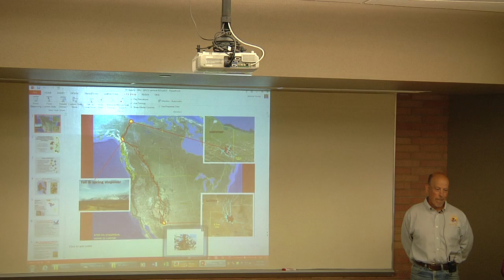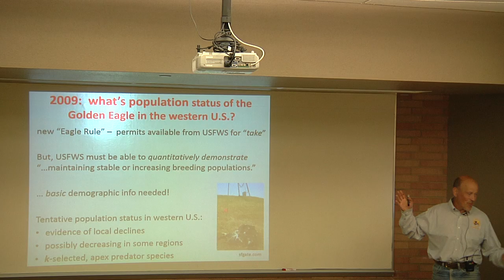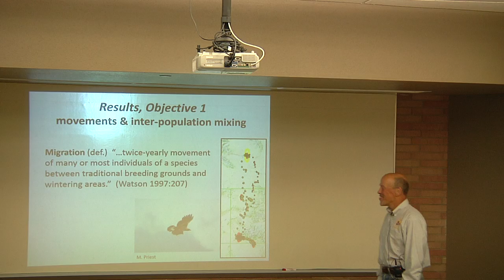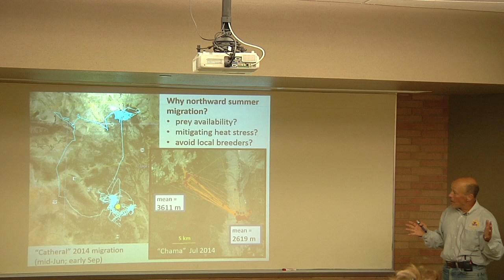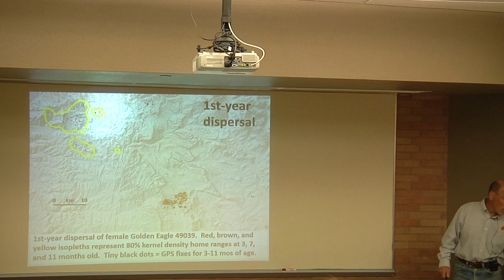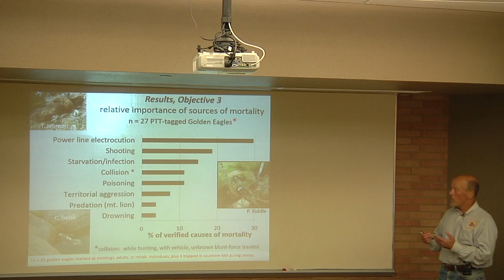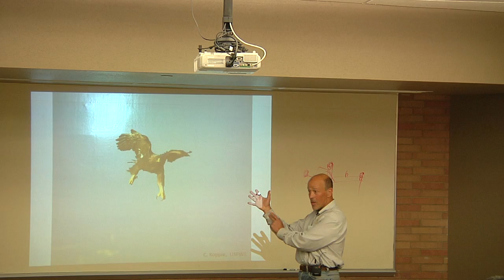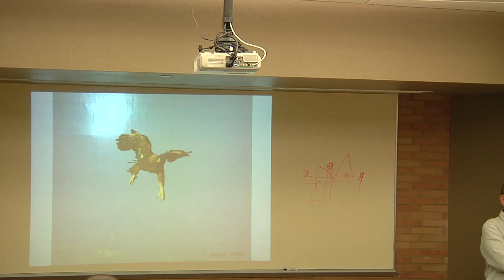Ranging Behavior, Survival, and Causes of Mortality of Golden Eagles...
Lecture by Robert K. Murphy, Ph.D., U.S. Fish & Wildlife Services, Southwest Region titled Ranging Behavior, Survival, and Causes of Mortality of Golden Eagles in the Southern Rockies and Colorado Plateau Regions